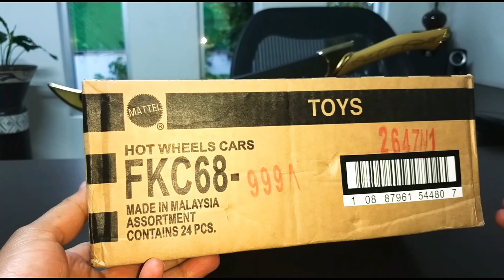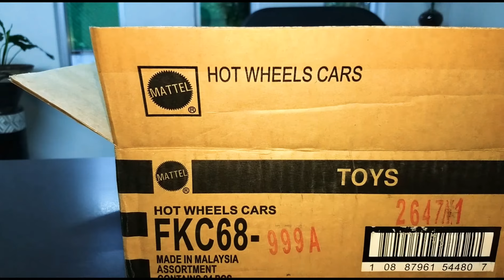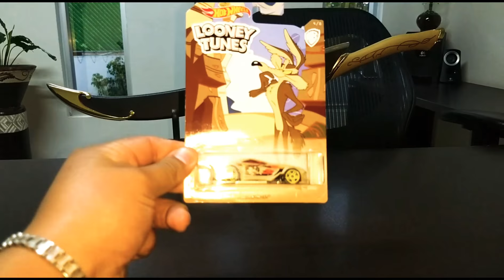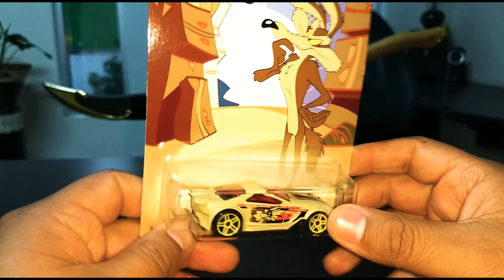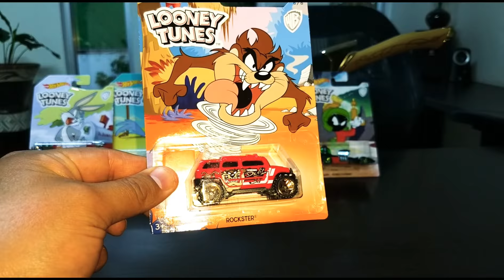HOT WHEELS Case A 2018/UNBOXING Looney Toons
Más vale tarde que nunca Perrrrros Hotwheeleros... Está ocasión tuvimos oportunidad de hacer el UNBOXING del Lote A del 2018 de esa caja con personajes de Looney Toons plasmados sobre la carrocería del auto mostrando bellísimas tarjetas alusivas.

Recuerden que me pueden apoyar de 3 maneras:
1- Dando LIKE.
2- COMPARTIENDO.

Les deseo fenomenales cacerías. ¡Bye-bye! 👊😎